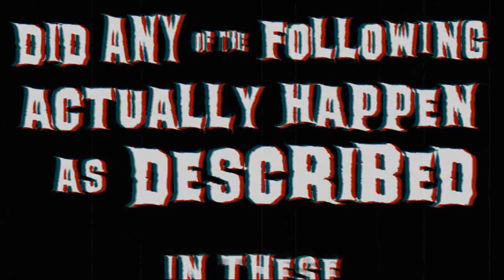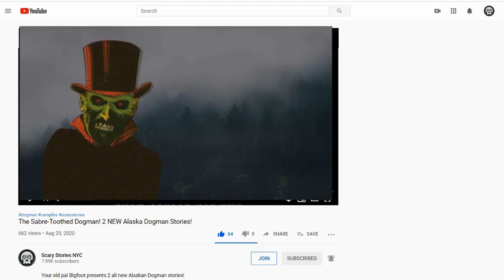Dogman from Underground? Tribute to Tim Beckley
A new Dogman story plus a tribute to the late Tim Beckley made by me and Tim himself.